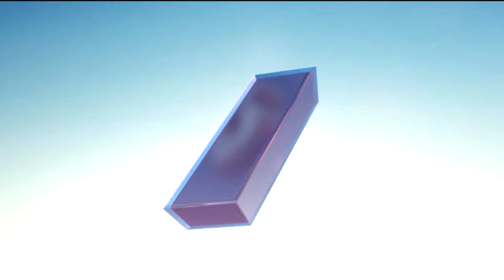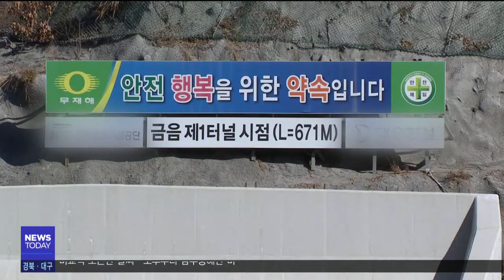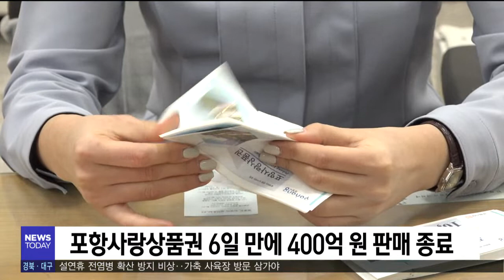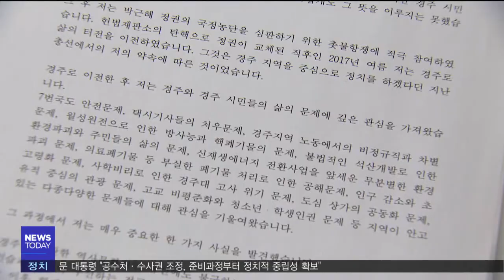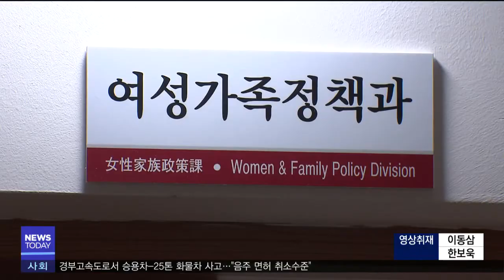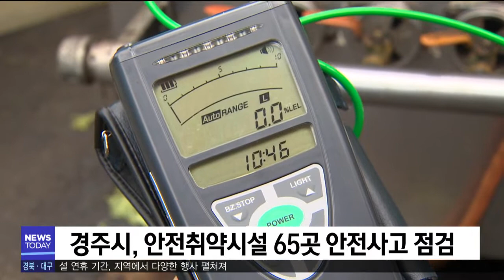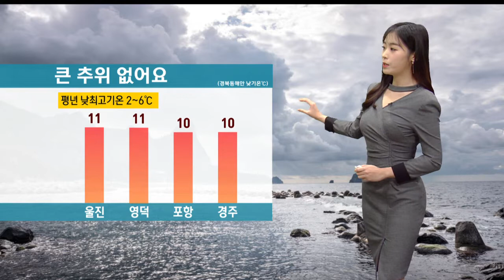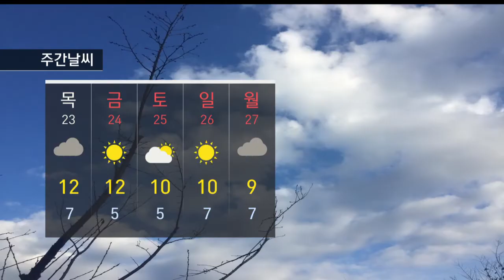2020년 01월 22일 뉴스투데이[포항MBC뉴스]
1.투데이날씨-안수진
2.철도 공사장에서 쓰레기 수백 톤 발견-한기민
3.관광거점도시 선정에 총력
4.포항사랑상품권 6일만에 400억원 판매 종료
5.아파트 주출입구 논란‥"준공승인 불허 요구"-박상완
6.더불어민주당 허대만 총선 출마 선언
7.권영국 변호사,정의당 경주시 총선 후보 출마
8.경주 경기 침체 지속‥전망도 불투명-임재국
9.설 연휴기간 지역에서 다양한 행사 펼쳐져
10.설연휴 질병 확산 비상
11.이주여성인권센터, 지원 공백 메워야-박재형
12.포항시, 직장맘 SOS서비스 운영
13.안전취약시설 65곳 안전 사고 점검
14.450여년 만에 노래로 부활한 도산십이곡-조동진
15.경주 벚꽃축제 알차게
16.투데이날씨-안수진